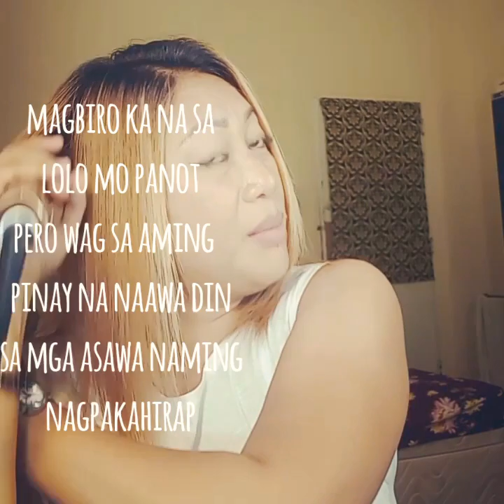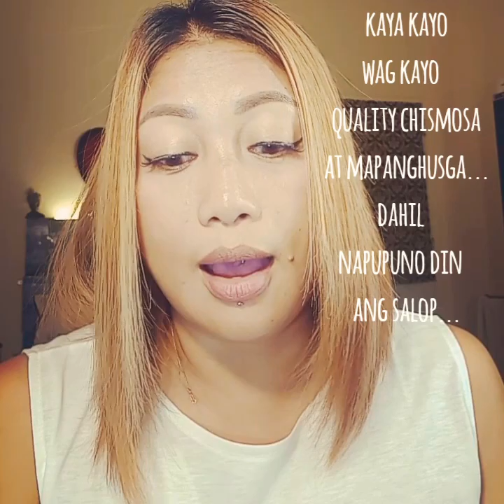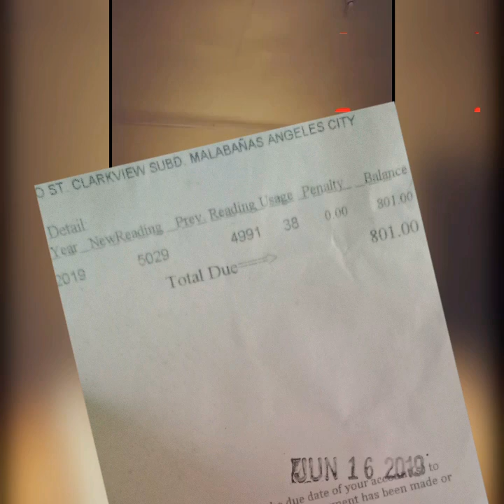Di porke may asawa kami Foreigner ay Mayaman na kami...